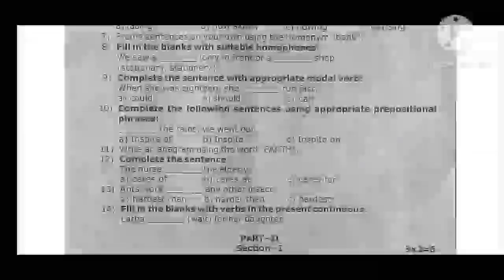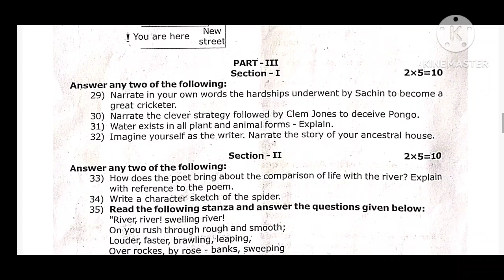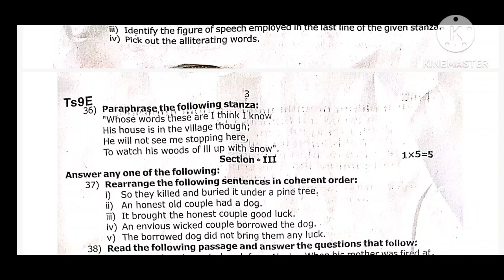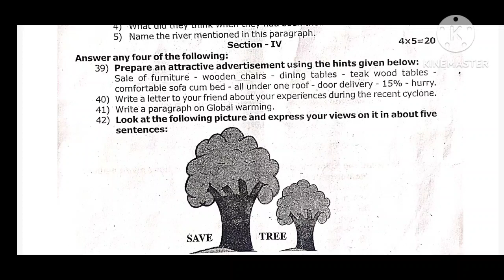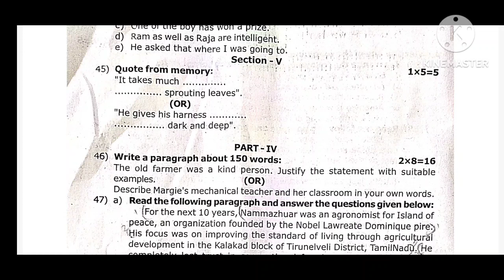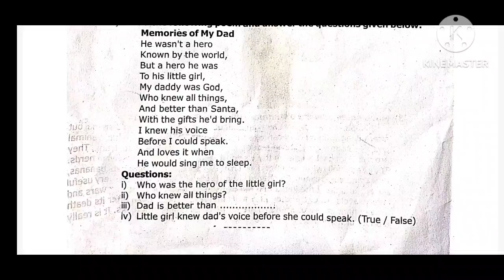9th std English Half yearly exam question paper 2022